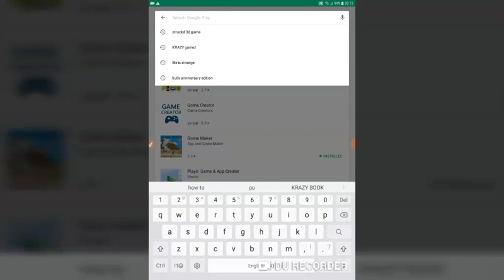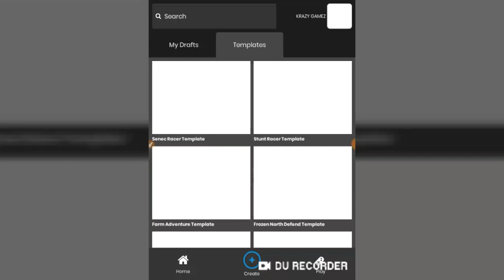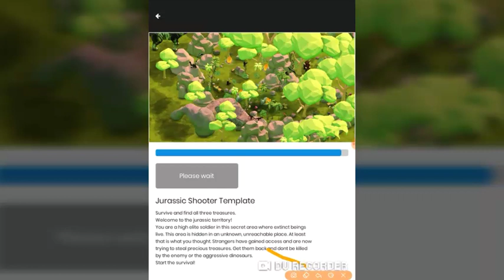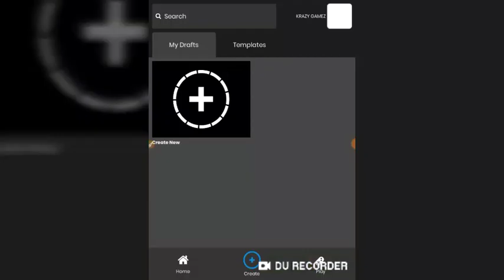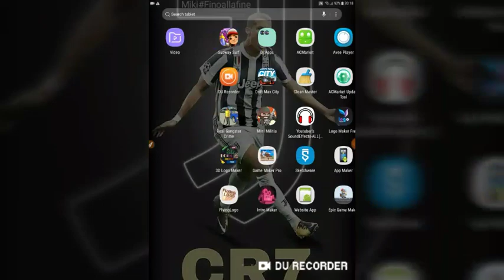HOW TO CREATE A GAME IN ANDROID AND UPLOAD IN PLAYSTORE